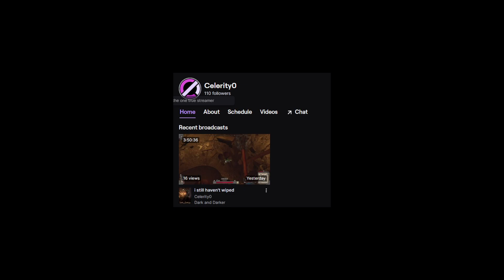CLERIC DOMINATES SOLOS THIS WIPE - Dark and Darker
Cleric Feels great for solos this wipe, new buffs and perks make it feel great
its also really strong in trios.

Music Used
Neighbour Prank - Jon Bjork
Rush Hour Shift - Speedy The Spider
High Tech - Rocket Jr
Deorc Decuple - FormantX
Tenderloin tuesday - Martin Landstrom
Muffin Cuffin - Martin Klem